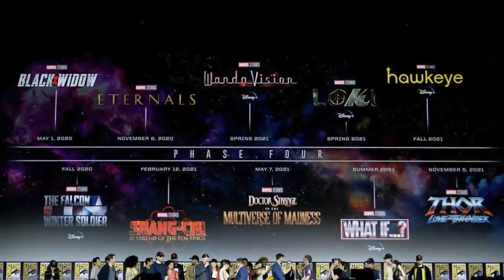WANDAVISION OFFICIAL TEASER TRAILER SAN DIEGO COMIC CON HOME RELEASE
The Universe is expanding. Marvel Studios’ The Falcon and the Winter Soldier, WandaVision, The Eternals, Black widow, The Falcon and the winter soldier, Wandavision, Loki, What if. ,
Morbius
Kraven the hunter
Spider woman
Spider man 3
Venom 3
Nightwatch
Black cat
Silver sable
Black cat and silver sable
The sinister six
Madam web
Mysterio
Aunt may
Silk
Solo
Man-Wolf
Jackpot
Doctor strange and the multiverse of madness
Thor : Love and thunder
Hawkeye
Moon knight
Ms. Marvel
She-Hulk
Deadpool 3
Ant-Man 3
Blade
Fantastic four
X-Men
Avengers 5
The Thunderbolts
Young Avengers
Dark Avengers
Secret Invasion
Ghost Rider
Miss America
Iron Heart
Agents of Atlas
Nova
Secret Warriors are coming soon to Disney+.